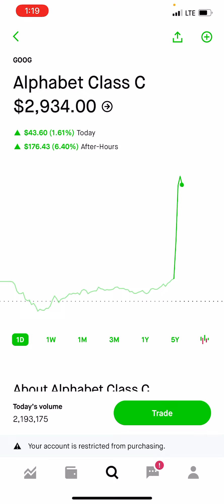GOOGLE 20-1 Stock SPLIT! HUGE NEWS! - Patreon.com/butimnotatrader